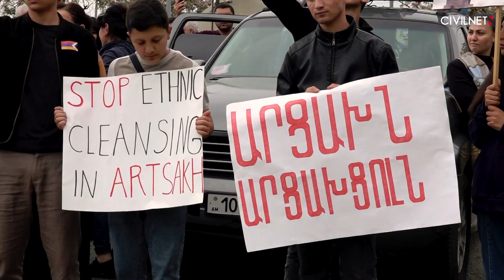Քայլերթ Ստեփանակերտում՝ ի աջակցություն Կոռնիձորի հավաքի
Մայիսի 20-ին Ստեփանակերտի Եղբայրական գերեզմանոցի տարածքից մի խումբ արցախցիներ քայլերթով շարժվեցին դեպի Արցախը Հայաստանին կապող փակ ճանապարհահատվածի սկիզբը (Զառուն բաղ): Արցախցիներն իրենց աջակցությունը հայտնեցին Կոռնիձորում կազմակերպված «Հանուն Արցախի, ընդդեմ Ադրբեջանի» հանրահավաքին։ Մասնակիցները պահանջեցին Հայաստանի իշխանություններից չգնալ պարտադրված զիջումների։